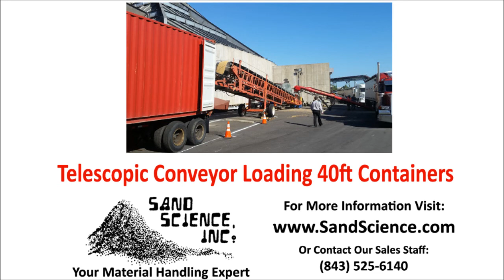Telescopic Conveyor Loading 40ft Containers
Telescopic Conveyor Loading 40ft Containers with bulk materials. Sand Science Inc. has over 30 years of experience handling and processing a wide range of different materials. Call today to speak with one of our trained sales staff regarding your upcoming equipment needs.